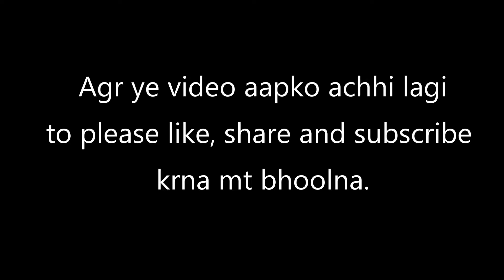Road to 800 Subs || MORPHIN GAMING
About me :

DEVICE : OPPO F7
EDITOR SOFTWARE : POWER DIRECTOR
CONTROLS : 4 Finger